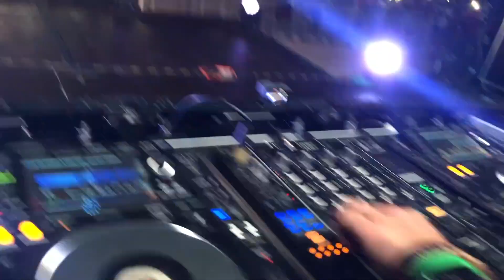SAN FERNANDO - OSCAR MARTINEZ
San Fernando, ayer la liamos muuuucho!!!
GRACIAS!!!
📲Etiqueta a tus amig@s!